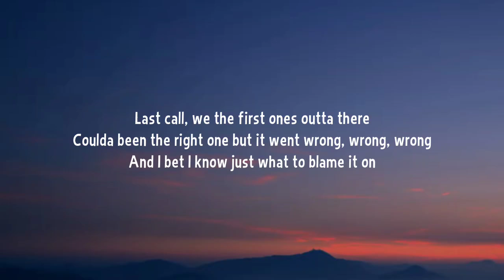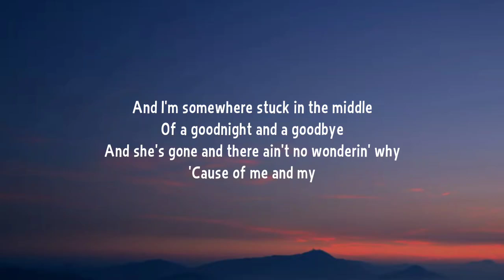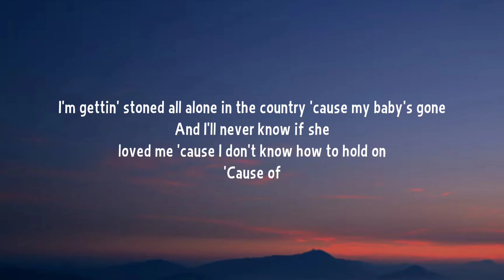Morgan Wallen - Good Girl Gone Missin’ (Lyrics)